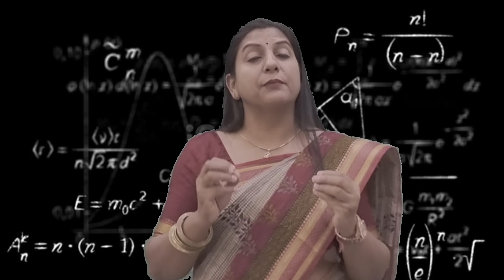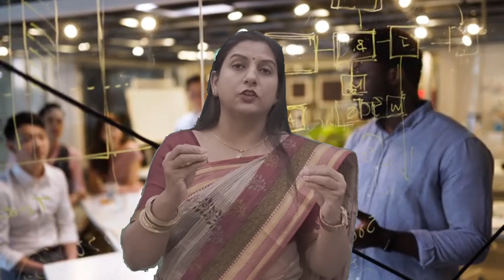उत्तराखंड पीसीएस के आखिरी 15 दिनों में उत्तराखंड सामान्य ज्ञान का रैपिड राउंड और टेस्ट सिरीज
In this video we’ll will talk about:
This product offers a detailed compilation of Uttarakhand General Knowledge, covering various aspects such as history, geography, culture, economy, and current affairs of the state. It is designed to provide a comprehensive understanding of Uttarakhand for students, PCS, Lower PCS, Forest Guard, SI, and anyone interested in enhancing their knowledge about the Uttrakhand

Our channel is about Sociology We cover lots of cool stuff such as Research Guidance, Sociology Lessons and Net Preparation

uttarakhand general knowledge 2023
uttarakhand general studies
uttarakhand gk in english
uttarakhand knowledge
uksssc kanishth sahayak
uttarakhand gk knowledge mcqs
uttarakhand ke gk question answer
uttarakhand gk
uttarakhand gk in hindi
uttrakhand gk
uttarakhand
uttarakhand exam paper
uttarakhand exam
uttarakhand book
uttarakhand gs
uttarakhand forest guard gk
uttrakhand gk notes
uttarakhand gs mcqs
uttarakhand ki best book
uttarakhand gk for uksssc
uttrakhand gk mcq
uttrakhand general knowledge